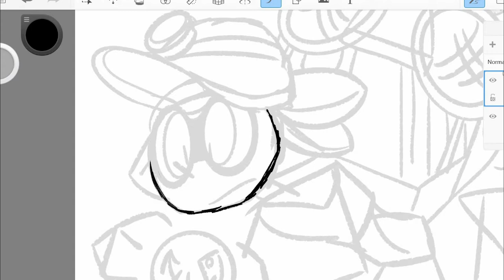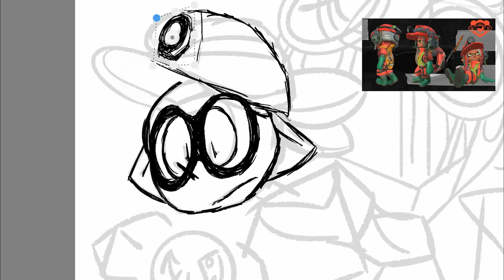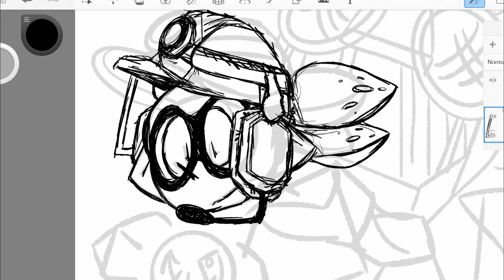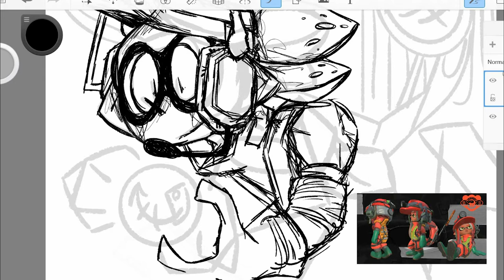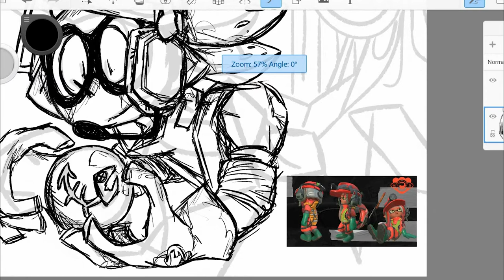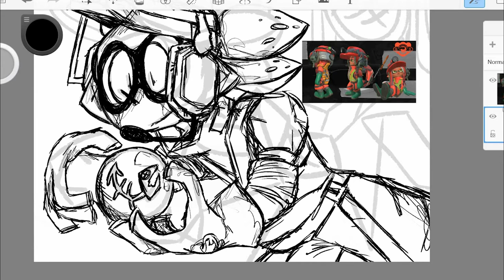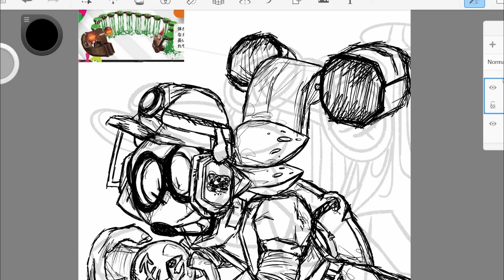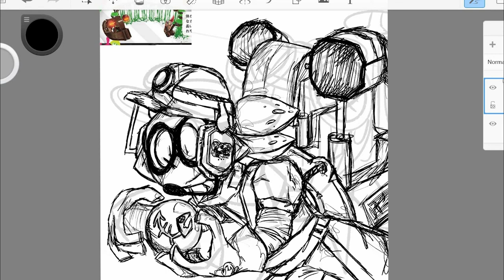Splatoon 3 Speedpaint: Steel Eels come out of Nowhere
A quick speedpaint for some Splatoon 3 salmon run fan-art. (Aka. Me venting through my art about how Steel Eels can be the worst sometimes)